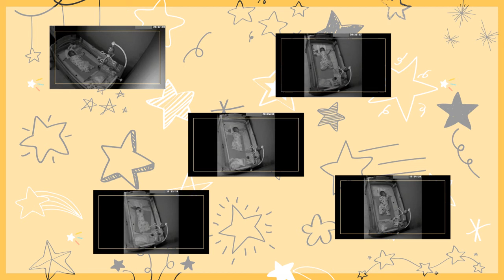自主入睡寶寶是這樣入睡的？| 3個月大寶寶 - 監控錄像 | 新手爸媽睡眠引導前的心理准備【新手爸媽記事本】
-- 視頻5X速度 --

PS：视频中都只是松开宝宝的左手，是因为白天松开的是宝宝的右手哦！😂

我家寶寶3個月大的睡前儀式：
洗澡換上睡衣，做被動操，開搖籃曲，喝奶，拍嗝，放上嬰兒床，親親寶寶，倒退離開。

6~7個月前寶寶的自我安撫能力其實是還沒真正開啓的，
照顧者只能靠著抓寶寶累點+對的注意力時間點+睡前儀式的方式，
來讓寶寶不需要哄的情況下入睡。
夜晚相對比白天的成功率高，
因爲在褪黑激素分泌的幫助下寶寶較容易入睡，
白天小覺的自主入睡是天差地遠的困難（太多因素讓寶寶分心：噪音，光綫，寶寶對眼前事物的好奇心，無褪黑激素的幫助，小覺引導時間太短，等等。。），
如果白天自主入睡引導失敗也不要太灰心，因爲真的太難了，
可以慢慢嘗試或等到寶寶6~7個月大時再開始嘗試，
那時候寶寶的自我安撫能力已經慢慢提升了，會比較容易成功。

加上就算寶寳能開始自主入睡后，
也并不代表寶寶就能每一個覺都那麽順利！這是100%絕對不可能的事！
（成人都有失眠的時候更何況是大腦發育還不成熟的寶寶。）
也因爲寶寶的各種期（如：大動作發展期，長牙期，生病期，分離焦慮期，等等。。），
自主入睡的路也不好走，
所以具備一樣哄睡方式來適當補覺還是必要的。
但選擇級別越低的哄睡方式越好，也不能胡亂升級！

寶寶出生後最艱難的一項技能！【   睡覺！】

（無例外的讓所有父母最頭疼的問題，就是寶寶的睡眠問題，甚至能延伸到3~5歲）

寶寶出生後，
只知道什麽是疲倦，
不知道什麽是休息/睡覺，
所以都會一味的跟疲倦“抗戰“掙扎，
因爲當他們努力抗勝了”第一回合“（困點）后，
腎上腺（皮質醇 - 一种压力荷尔蒙激素）的分泌，
會讓他們變得精神/興奮/衝動，
寶寶就會認爲這樣能讓自己精神起來繼續”對抗下個回合”（下個困點），
結果激素分泌了”幾個回合“（多個困點）后越來越多，
導致過度興奮+疲勞=哭鬧因爲極度不舒服（感覺像是成人3天3夜沒睡那樣）。

這時候的寶寶會因被過度刺激而難以安撫。

寶寶的激素平衡能力尚未開啓，
所以這個時候保持寶寶激素平衡這個重大的責任就完全在父母身上了。
雖然不可能做到百分百的保持平衡（因爲太多内在和外在因素），
但至少盡量做到減少不必要的激素分泌，
降低對寶寶還未發育完全的大腦過度刺激和傷害。

【實用程序育兒法】小心踩到誤區！

【嬰幼兒睡眠的秘密】- 讀後感，真心覺得每個媽媽手裏都一定要有一本！

【收藏】廚房大小事 || 重要注意事項！[Favourite] Important Notes In The Kitchen!
處理不好小心長期吃壞家人身體噢！It may cause long term impacts on you even your family health if don't handle it well!

【雪.曦】環保保你 || 資源消耗減量趋势 | 學會不丟棄！[CylSis] Resources Consumption Reduction Trends | Learn Not To Discard!